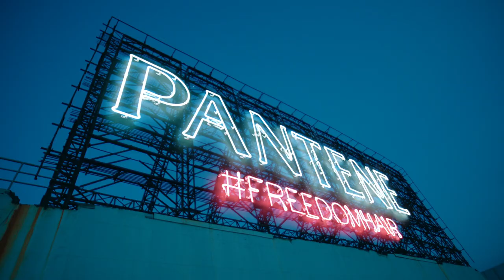Pantene FreedomHair Story ft. Manjari Makijany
The Pantene India

Breaking the shackles and breaking the norms doesn’t come easy. When Manjari started her journey, she knew and truly believed that she was made for this. Freedom to her is being able to embrace who she is and to share it with the world without any hesitation. This is Manjari’s FreedomHair story and she hopes it helps you find yours and do things that you’re meant for!

Client: Pantene
Agency: Grey Group
Production House: Merman [UK/US]
Production House: Blankslate [IN]
BTS: Aliasger Dhariwala